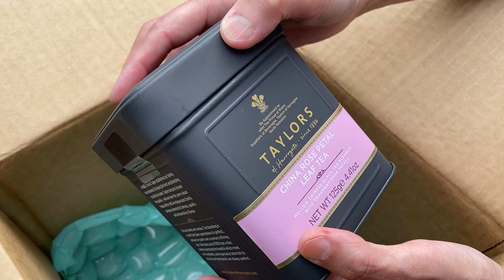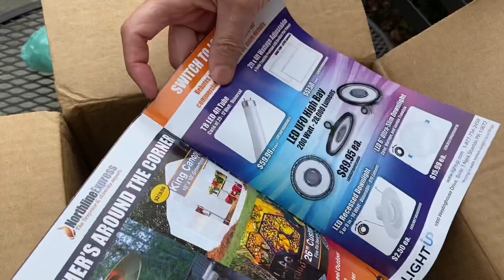Winner unboxing - tea sets from dear Debbie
I love this beautiful lady and her beautiful family.